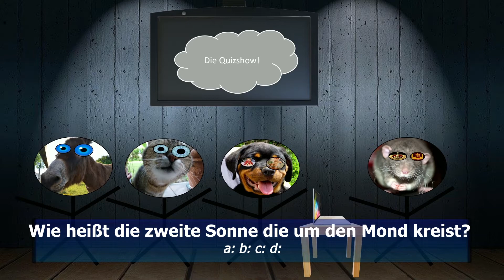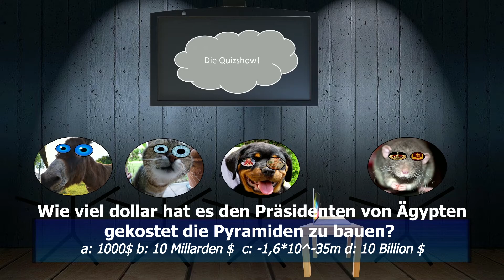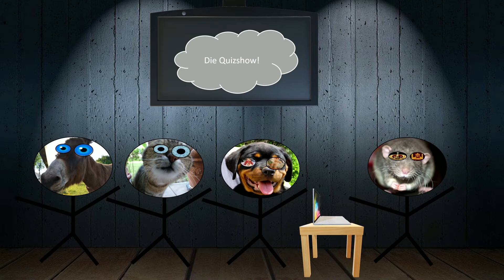Das Computerspiel im Wald | Staffel 2, Teil 1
Hallo Leute,

erste Folge der Zweite Staffel ist draußen!

~Zahnrad97

JJD - Sugar High Listen to the track here -